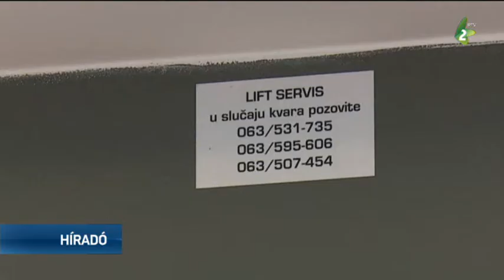Egyre több az elavult lift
Szabadkán a többemeletes épületek felvonója rossz műszaki állapotban van. A régi liftek már komoly nagyjavítást igényelnek, az új felvonóknál pedig a silány minőség jelent gondot.